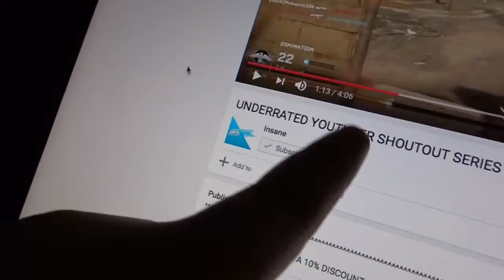THIS IS COOL!